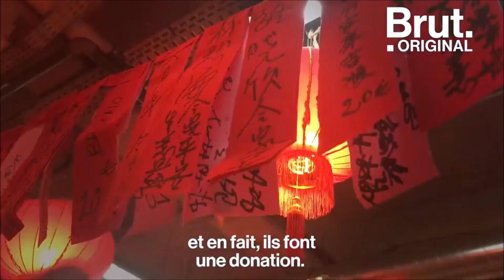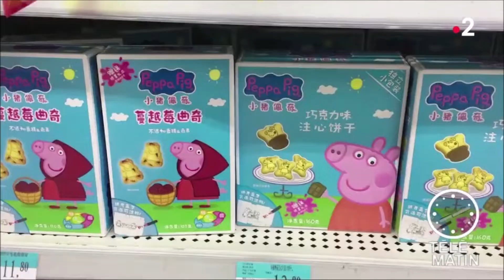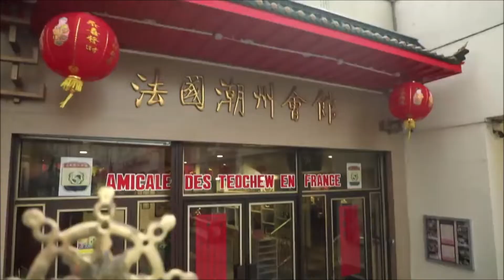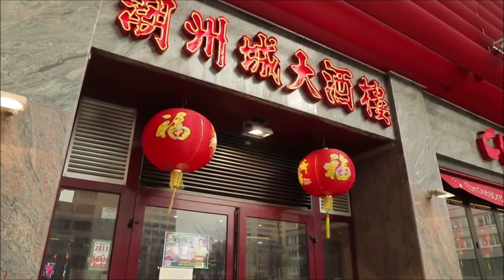🐷 Nouvel an lunaire 2019, l'année du cochon !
Se souvenir des ancêtres, perpétuer les traditions… Ce sont les valeurs du Nouvel an chinois. Brut a donné la parole à ceux qui le fêtent. Il marque le passage à l’année du cochon symbole de la bonne fortune et de richesse  dans la culture chinoise. Mais comment fête-t-on le nouvel an chinois?

Le Nouvel an lunaire, ce n'est pas qu'un carnaval
Ce mardi 5 février, l'Asie a célébré l'année du Cochon. Ils ont été nombreux à faire la fête mais aussi à se recueillir.

"L'idée du Nouvel an, ce ne sont pas les festivités comme en Europe, où on passe minuit et on fait éclater les cotillons", explique Jacques Hua, membre de l'association des "Jeunes Teochew".

Les Asiatiques profitent de cette date pour se rassembler en famille et vouer des cultes. Notamment lors de la messe de minuit qui rassemble les plus religieux. Des statues, des lumières et autres colifichets sont exposés en l'honneur des anciens. Une tige d'encens à la main, ils se déplacent solennellement d'un autel à l'autre et se prosternent en l'honneur de leurs ancêtres. "On prend de leurs nouvelles, on espère qu'ils vont bien. (…) et pour prouver qu'on ne manque de rien, on va faire de grands festins", explique Jacques Hua.

Un carnaval au cœur des traditions
Le Nouvel an lunaire, c'est également un carnaval. Ils se vêtent de costumes rouges et allument des pétards dans des défilés festifs et tapageurs. Ces rassemblements auraient pour origine une légende chinoise : les participants sont censés faire fuir Nian, un monstre des forêts qui saccage tout mais qui s'enfuit dès qu'il entend du bruit ou aperçoit la couleur rouge. Le carnaval est donc très respectueux de ces traditions. Toutefois, le Nouvel an lunaire n'a pas lieu qu'en Chine mais dans toute l'Asie comme en Corée, au Vietnam ou en Indonésie.

Paris : le Nouvel An chinois se prépare
Le 13e arrondissement de Paris se prépare à fêter le Nouvel An lunaire. L'année du Cochon commence le mardi 5 février.

Au pied des tours du 13e arrondissement de Paris se situe le premier Chinatown d'Europe. Des communautés asiatiques y vivent depuis les années 1970. Né en France de parents sino-cambodgiens, Sun Lay-Tan est un enfant évoque l'évolution de ce quartier de la capitale : "Le quartier a évolué en même temps que les Asiatiques qui sont arrivés en France. On l’a rendu beau ! On a mis des couleurs, on a mis des dragons, on a mis des fruits… On a rendu notre quartier très folklorique, très populaire et très joli."

Année du Cochon
Kim Chao est arrivé du Cambodge en 1979. Son restaurant est très populaire. "Je suis dans le quartier depuis plus de dix ans", confie-t-il. "Je connais presque 80 % des gens qui habitent ici. Ça me rend très content d'avoir tous les amis qui sont là. C'est ma vie ici maintenant". Le quartier se préparer à fêter le Nouvel An lunaire. L’année du Cochon commence mardi 5 février.

Le quartier asiatique de Paris se prépare au Nouvel An
Mardi 5 février se déroule le Nouvel An chinois, l'année du cochon de terre. Direction le quartier asiatique de Paris, dans le 13e arrondissement, à quelques jours des festivités.

2019 ouvre grand ces portes à un cochon rose. Et pour cause ! Pour les Chinois, il symbolise bonne fortune, joie et chance. "Je me sens pleine de joie dans cette atmosphère", explique une femme. Pour profiter en famille des bonnes grâces de ce cochon, les Chinois voyagent en masse cette année. Les aéroports dépassent déjà les 90 000 passagers par jour, un record depuis 22 ans. Autre cochon que cette année réjouit, c'est Peppa Pig, célèbre personnage d'un dessin animé anglais adulé par les enfants chinois.

Le charme de Peppa Pig
"Peppa Pig parle des interactions familiales, cela peut aider les enfants matures dans leur vie et leurs études, ils peuvent en apprendre beaucoup", explique une jeune femme. Boycottée l'an dernier en Chine à cause de son succès grandissant auprès des tous petits, elle est accusée d'être une icône subversive. Son image est traînée dans la boue, ses vidéos sont supprimées des plateformes internet chinoises. Partagés entre tradition et modernité, les Chinois risquent de succomber à nouveau au charme anglais de Peppa au grand dam des autorités.